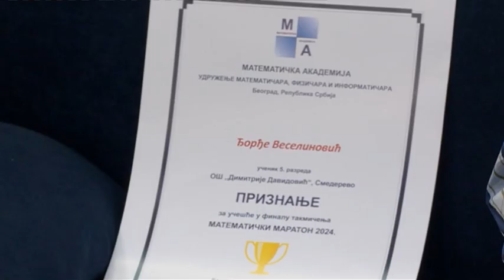Gosti:ĐORĐE VESELINOVIĆ, uč. OŠ "Dimitrije Davidović" i SANJA JOLOVIĆ, prof. maematike